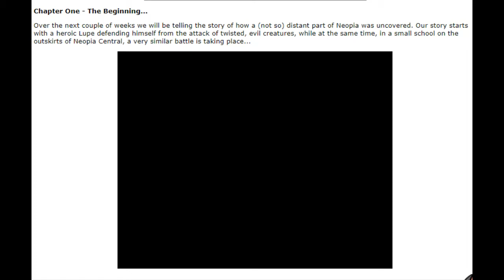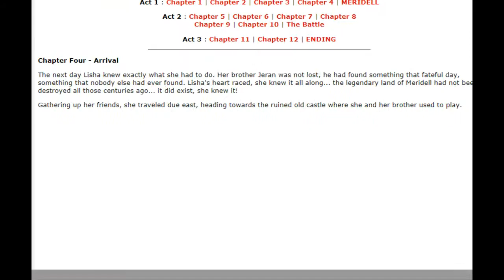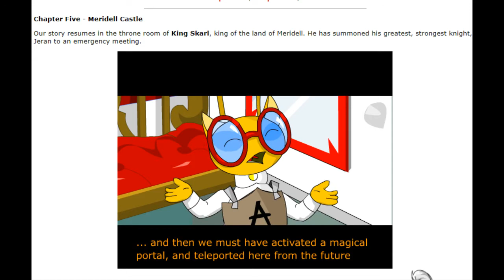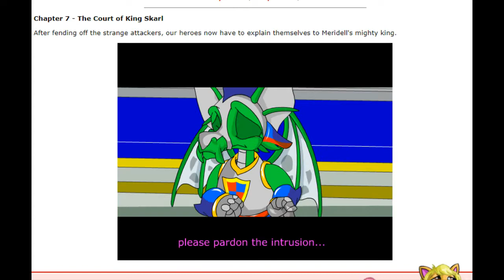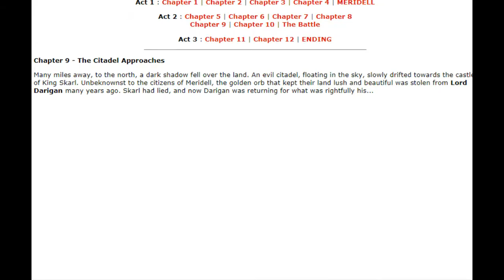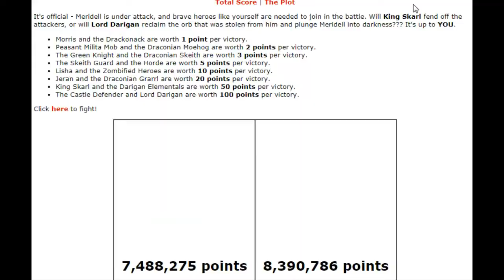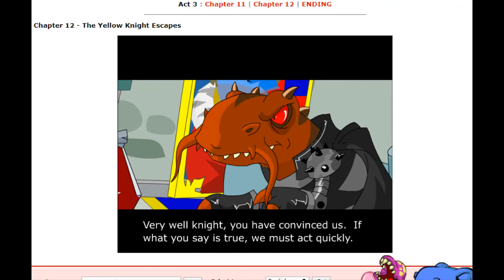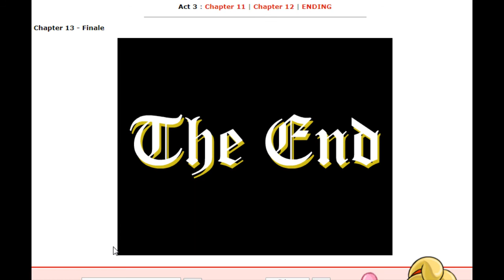champions of meridell